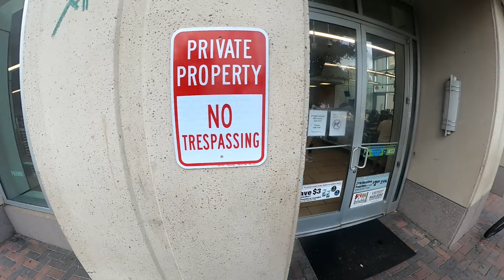I got hit by a car!!!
Make sure you pay attention when out riding anything can happen at any given moment and I got lucky to be able to walk away without any injuries or damages to my body & bike